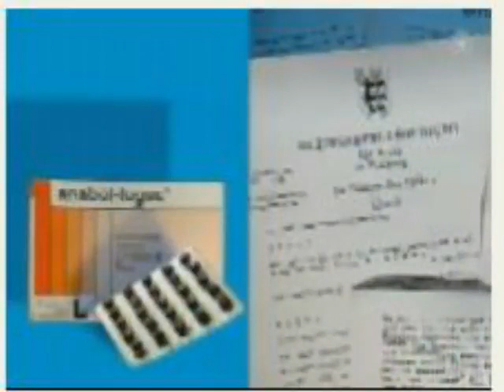Eberhard Gienger und sein berühmter Gienger-Salto zum Doping: "es war kein Anabolikum...!"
Eberhard  Gienger, Vize-Präsident DOSB, MdB, CDU: „Professor Klümper war ein Arzt, der sehr großzügig verschrieben hat. Ich habe im Laufe der Zeit festgestellt, daß ich die Medikamente gar nicht alle essen konnte..."